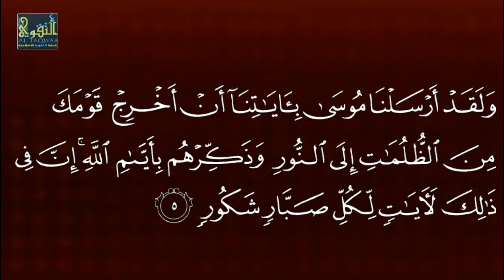Suratu Ibraahim [1 - 5] Sh Xasan Ibraahim Ciise Xafidahullah